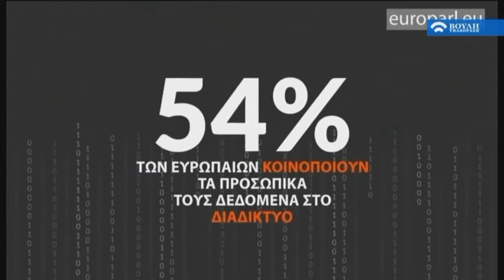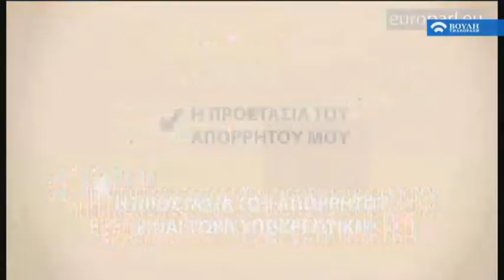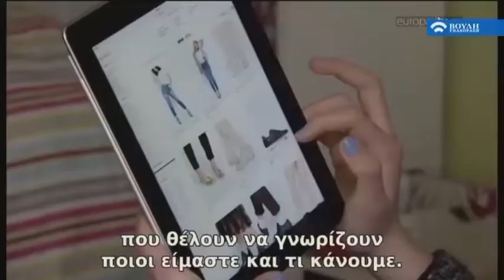Τι Λέει ο Νόμος : (Κανόνες προστασίας προσωπικών δεδομένων-capital controls)(29/08/2019)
Με αφορμή την ενσωμάτωση στο εθνικό δίκαιο κοινοτικής οδηγίας για τα προσωπικά δεδο­μένα η εκπομπή «Τι Λέει ο Νόμος» με την Αλεξία Κουλούρη, αναδεικνύει τους νέους κανόνες για την Προστασία των Προσωπικών Δεδομένων πολιτών της Ε.Ε.

Η συζήτηση θα εστιάσει στις διατάξεις για τη μεταφορά, διαγραφή και διόρθωση προσωπι­κών δεδομένων, τα προσωπικά δεδομένα εργαζομένων και ανηλίκων, καθώς και στις ενστάσεις των κομμάτων. Στο επίκεντρο της συζήτησης θα βρεθούν και οι προοπτικές που διαμορφώνο­νται για την ελληνική οικονομία, ενόψει της οριστικής άρσης των capital controls.

Στο στούντιο οι βουλευτές: Γιώργος Κότσηρας (ΝΔ), Γιώργος Κατρούγκαλος (ΣΥΡΙΖΑ), Νάντια  Γιαννακοπούλου (Κίνημα Αλλαγής) και  Διαμάντω Μανωλάκου (ΚΚΕ) παραθέτουν τις απόψεις τους.